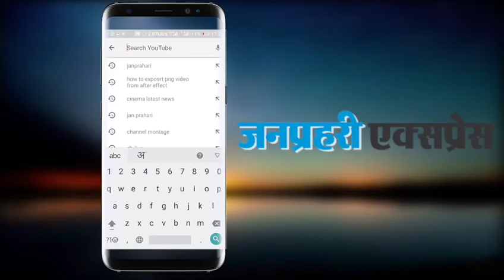आज होगी पायलट- गहलोत की मुलाकात, जानिए क्या होगा अब !